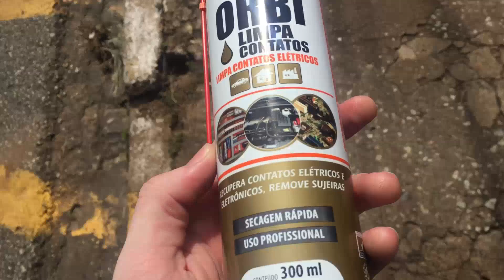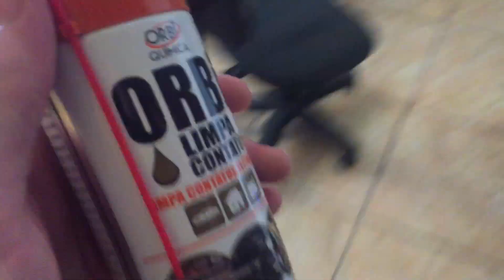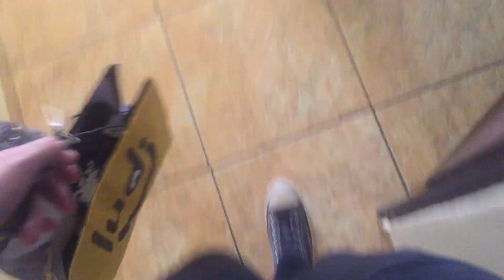VLOG | Tentando Arrumar um Pedal!! (Fire Custom Shop) - João Müzel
Minha primeira vez tentando arrumar um pedal... e deu certo!! :D Hahahah